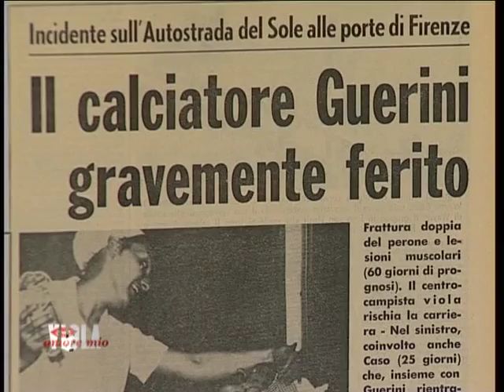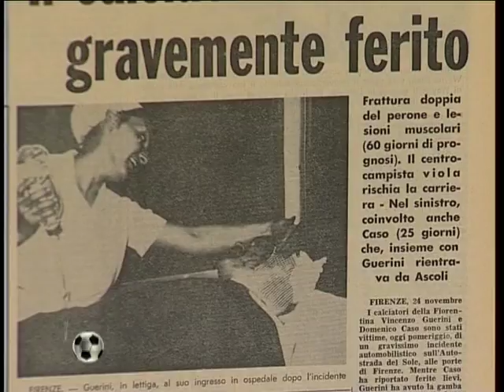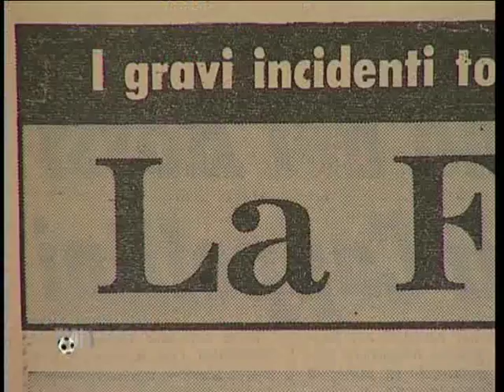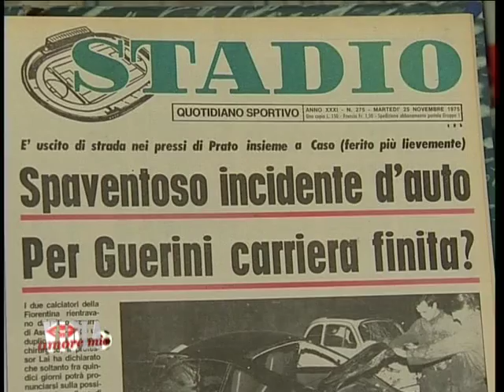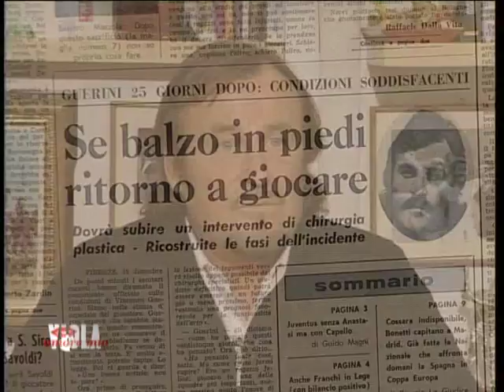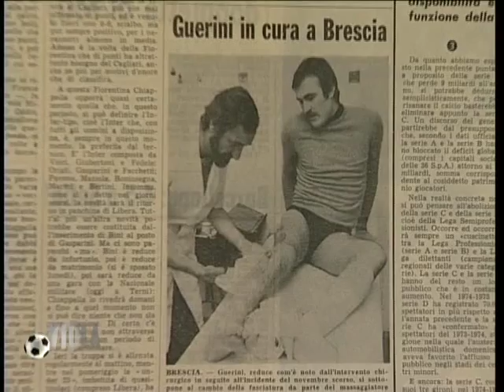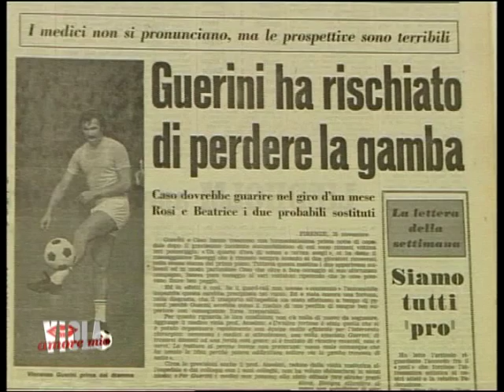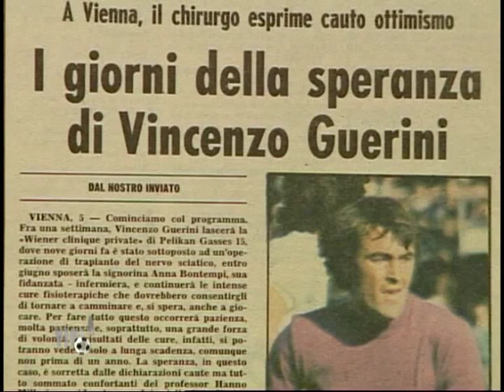VIOLA AMORE MIO : Guerini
VIOLA AMORE MIO  :
STORIA DELLA FIORENTINA
UNA PRODUZIONE CANALE DIECI FIRENZE